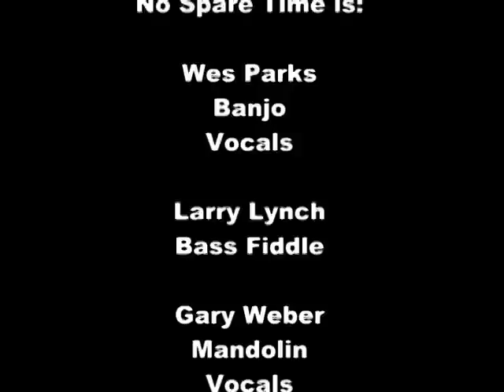"No Spare Time" NSTBluegrass: Midnight Train to Memphis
"No Spare Time", also known as "NST", performs The Steeldrivers "Midnight Train to Memphis" at the "Berlin Fiddlers Convention" in Berlin Maryland. This is one of the three songs in the Adult Band competition "NST" performed. The band took first place... The group is based out of the Eastern Shore of Virginia, Maryland, and Delaware.